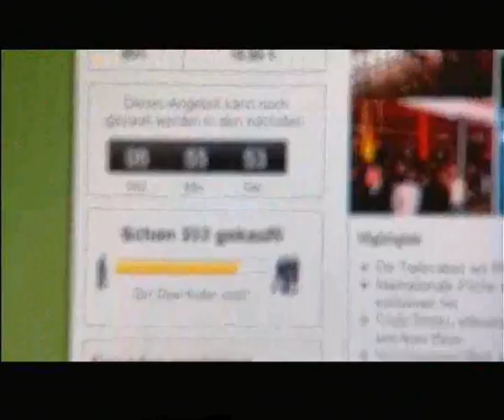CityDeal.de in den RTL II News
Über CityDeal.de, den Anbieter für lokale Preisvorteile, wurde am 5. Mai 2010 in den RTL II Hauptnachrichten um 20 Uhr berichtet.